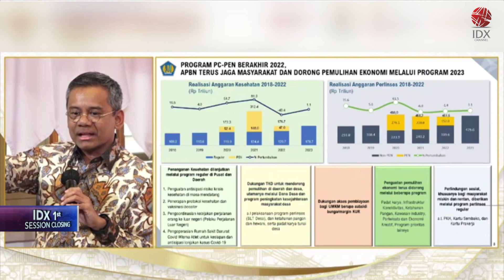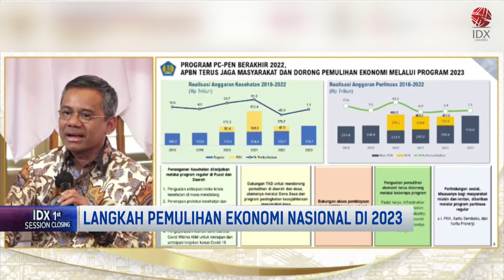Langkah Pemulihan Ekonomi Nasional di 2023 | 1ST SESSION CLOSING 27/01/2023